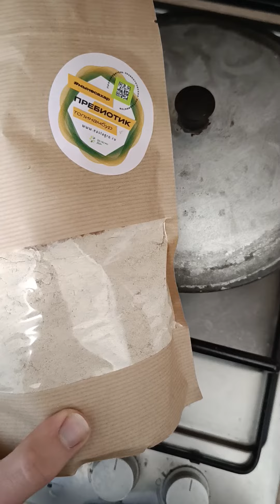Мука топинамбура в кулинарии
Топинамбур богат инулином. Инулин почти весь мы импортируем. Бельгия и Китая - одни из лидеров по инулину. Там он добывается из искусственно культивируемого цикория, похожего на свёклу.

Порошок топинамбура уже активно применяется в кашах, выпечке, БАДах, витаминах и др. Пищевые производства готовы выкупать весь урожай, лишь бы были стабильные поставки, которых сложно достичь, ведь топинамбур прекрасно лежи в земле зимой, но вне земли быстро портится. Промышленная культивация топинамбура только начинает развиваться в России. Практически с нуля создаётся отрасль как по агрономии, так и по машинной переработке.

Многие "пищевики" закупают топинамбур в чипсах, а потом перемалывают у себя в нужной фракции.

Порошок топинамбура - прекрасная посыпка в любое блюдо и выпечку. На заметку пекарням и рестораном, которые не хотят потонуть в конкуренции, а хотят делать смекалистые уникальные продукты.